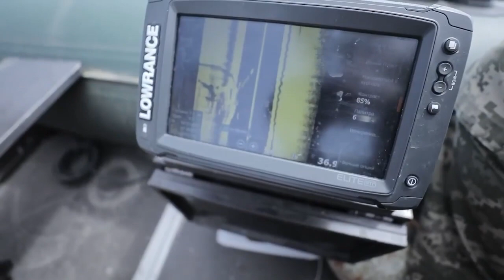Ми24вкс🐖🇷🇺 сбит с ПЗРК ВСУ🇺🇦 над Киевским морем 24-25.02.2022. Подняли водолазы.